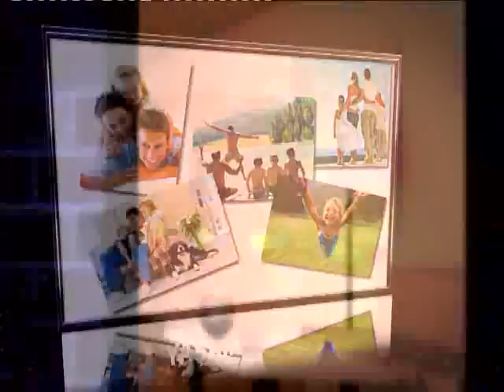Murat YİĞİTBAŞI – Oturma Odası Programı